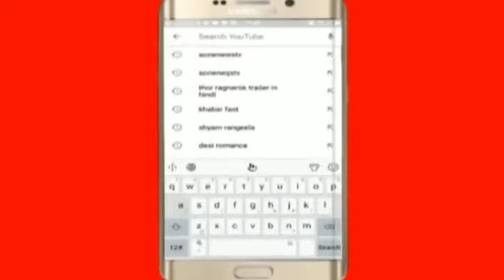Aaj ki khas khabarein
AoneNewsTv TopNews Headlines CurrentNews BreakingNewsAone NationalHindiNews FormerAgitation Special for my subs